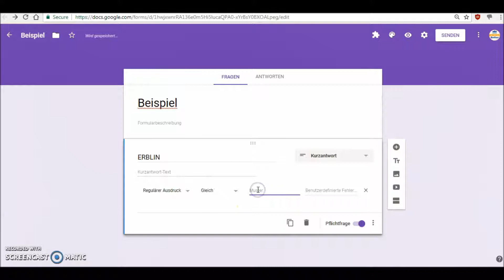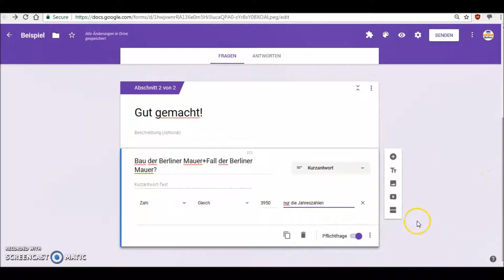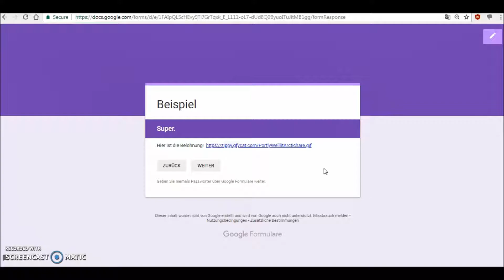Breakout im Unterricht: Erstellen Sie digitale Schlösser mit Google Formular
Entdecken Sie, wie Sie spannende Escape Room-ähnliche Aufgaben für den Unterricht erstellen können. In diesem Video zeigen wir Ihnen, wie Sie digitale Schlösser in Google Formular erstellen und Ihren Schülern eine Puzzle-Stunde bieten können, die interaktiv und motivierend ist.